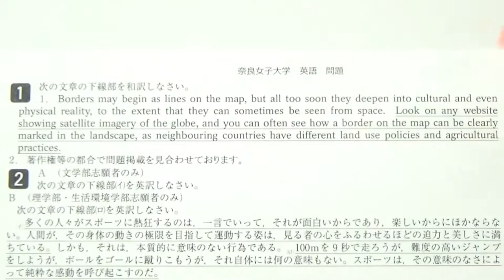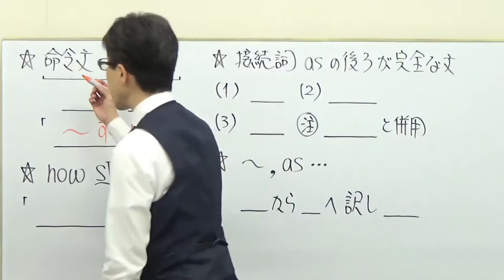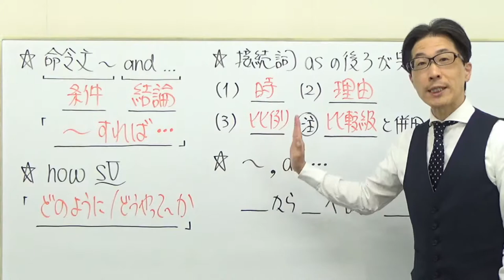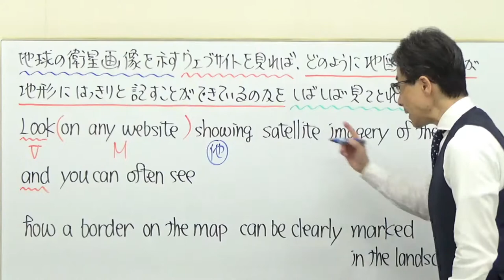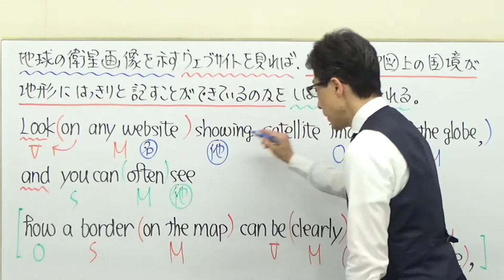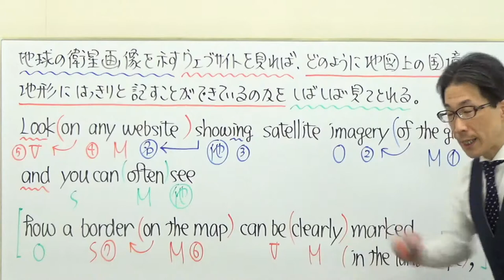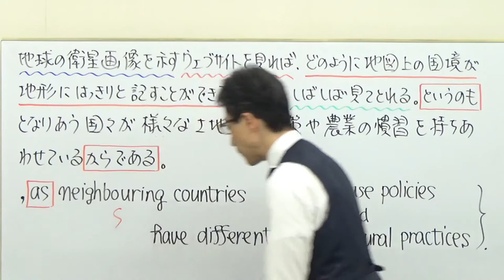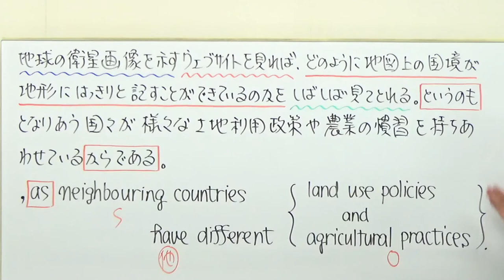【国公立大英語】3627奈良女子大長文読解過去問演習2018前期１